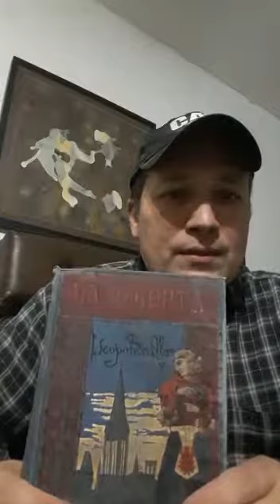Cipriano Durazo Robles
Video de ciprianodurazor